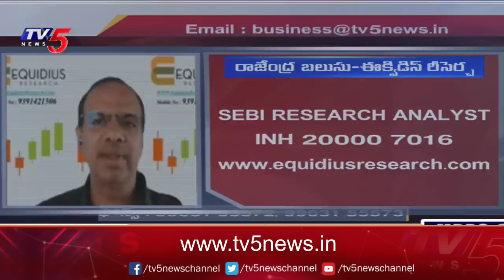Business News Analysis | Share Market Latest Updates | 05-09-2023 | TV5 Money Live